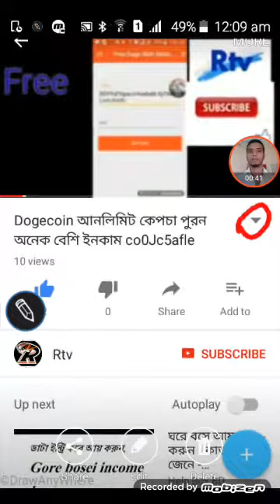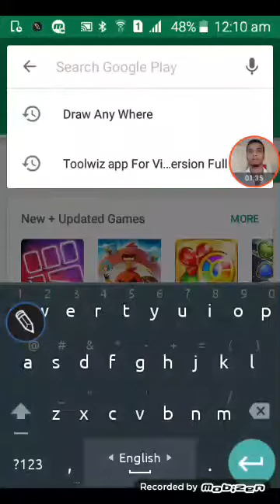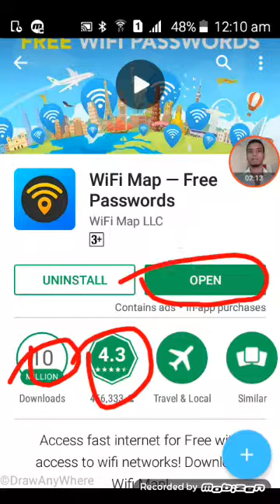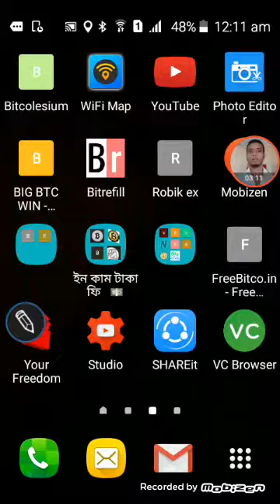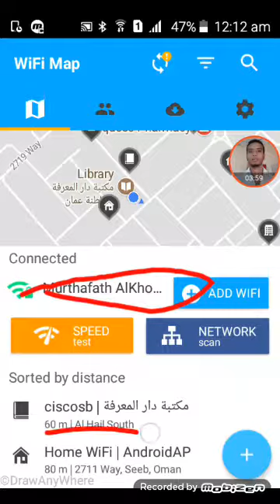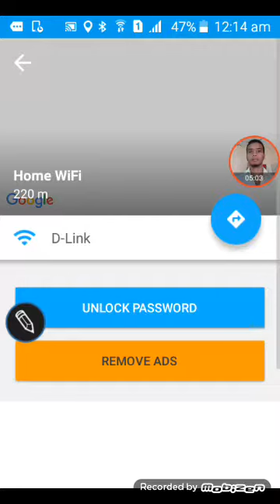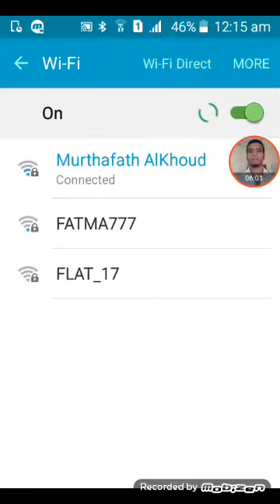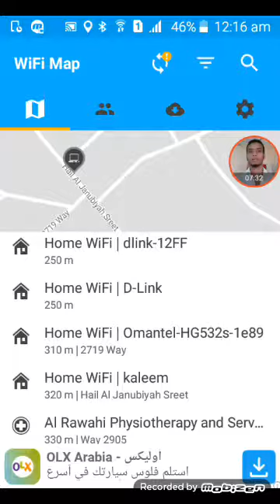আশ্চর্য?? কি সেই জিনিষ? আজকের দিনে Free তে কোনটা সম্ভব কোনটা নয়! & What's is Web Driver Torso